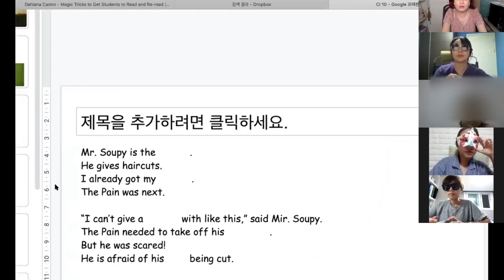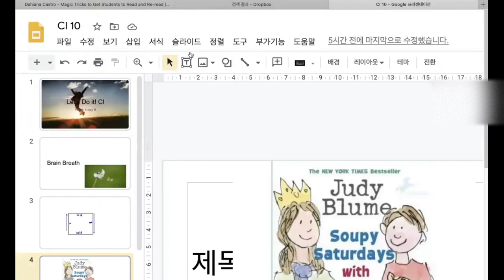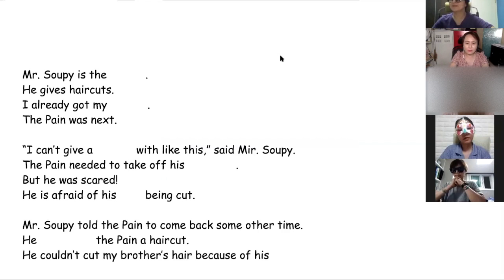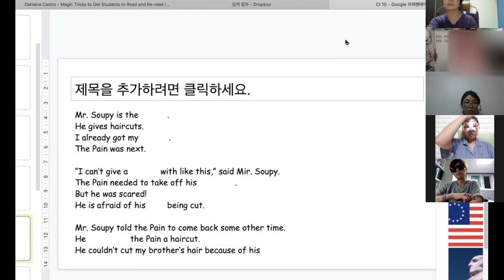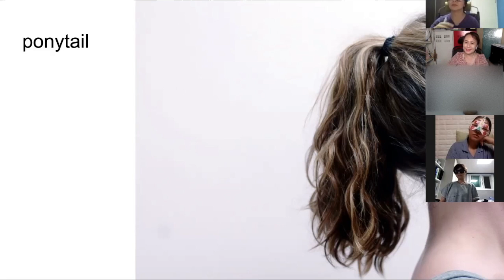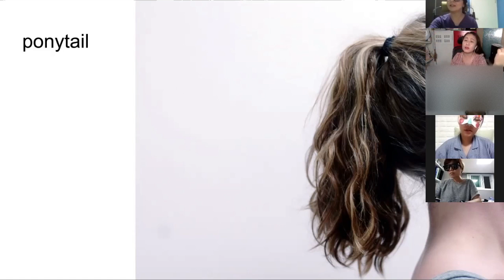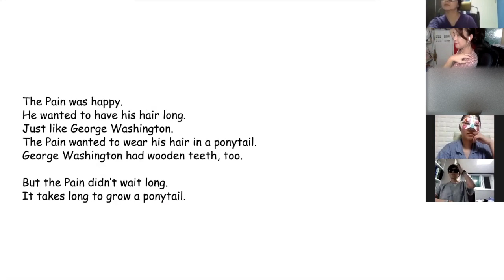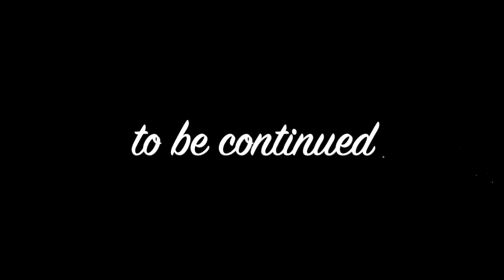리부트 2020; 영어와 나11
함께 해요!

성실하지만 영어가 화답하지 않던,
영어 때문에 늘 가슴이 답답하던,
늘 공부했지만 영어를 갖지 못했던 분들은 보세요.
여러분의 프로젝트입니다.

함께 배워요!